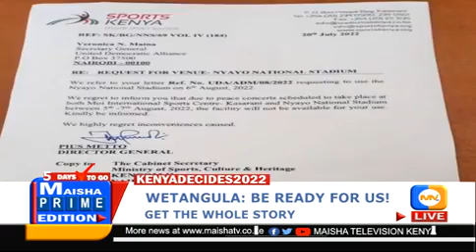WETANGULA-KENYA KWANZA TO HOLD FINAL RALLY IN NAIROBI CBD